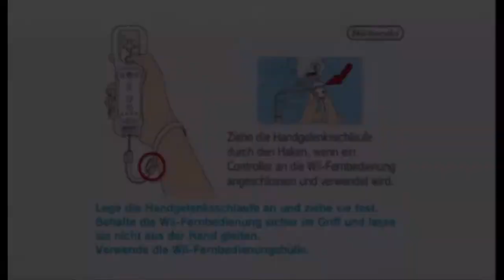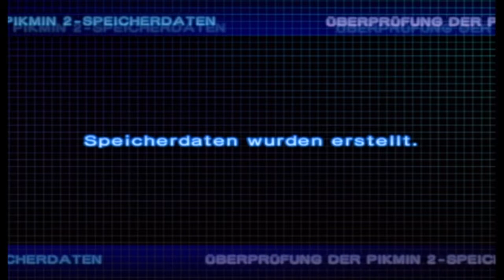PIKMIN 2 #01 [HD] - Hocotate Freight » lets play pikmin 2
saftiges lets play mit eurem MisterFreaKoo.

ICH zocke momentan auch

HANDLUNG:
Hocotate Freight, die Firma, in der Captain Olimar arbeitet,
steht vor dem finanziellen Ruin, da Louie, ein junger Mitarbeiter,
seine komplette Ladung goldene Pikpik-Karotten vielleicht gegessen hat.
 Auf Befehl seines Chefes hin kehrt Olimar daraufhin mit Louie zum
Pikmin-Planeten zurück, um dort nach wertvollen Schätzen zu suchen.

Im weiteren Spielverlauf muss zudem der verloren gegangene
 Louie gerettet werden. Von diesem Zeitpunkt an bekommt Captain Olimar
Unterstützung vom Chef von Hocotate Freight, der zusammen mit
 Captain Olimar zurück zum Pikmin-Planeten fliegt,
 um nach Louie zu suchen.

Publisher:  Nintendo

Wenn dir das Spiel gefällt dann kannst du es hier erwerben: